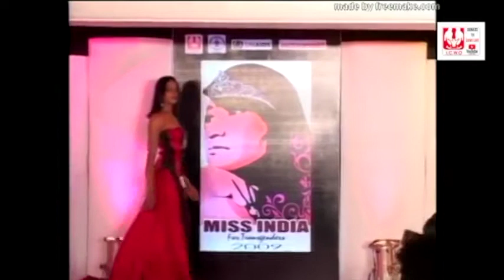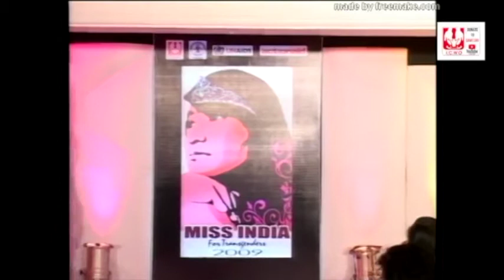PRIYA | Cat Walk by Transgender | திருநங்கை பூனை நடை | Miss India for Transgender 2009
Cat Walk by Transgender

திருநங்கை பூனை நடை

PRIYA

Miss India for Transgender 2009

STOP Discrimination against LGBTIQ

Organised by:

ICWO/Actionaid/UNAIDS/TNSACS